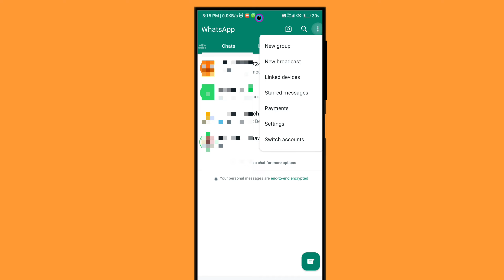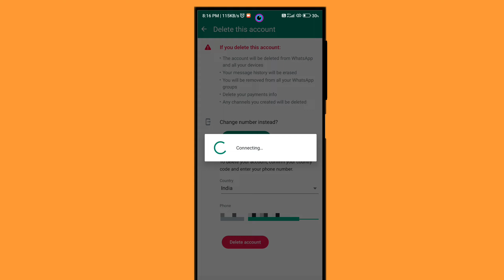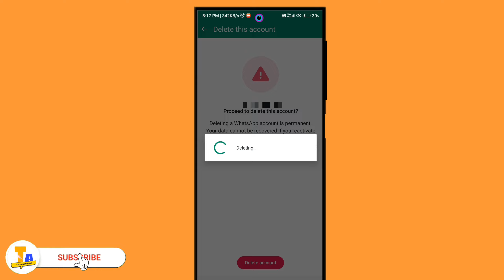Whatsapp account delete kaise kare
whatsapp account delete karne ke bad backup kaise le
whatsapp account delete karne ke bad group kaise le
whatsapp account delete kaise karte hain